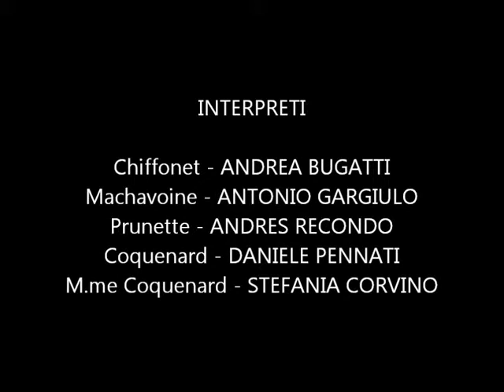Il Misantropo e lo Spazzacamino - Atto Unico - Eugène Labiche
Chiffonnet è un misantropo che sta organizzando, con l’aiuto della scaltra serva Prunette, una cena per vendicarsi di quelli che ritiene essere suoi falsi amici.
Alla ricerca di un costante bisogno di “verità”, incontra uno spazzacamino onesto quanto ottuso e lo assume con il compito di non mentirgli mai.
A complicare la situazione ci si mettono i coniugi Coquenard: il signor Coquenard che chiede un prestito a Chiffonet a causa del suo vizio del gioco alle corse dei cavalli e Madame Coquenard che, in un incontro clandestino, prega Chiffonet di non dare soldi a suo marito.
Scoprirà quindi che non sempre la verità si accompagna alla serenità e che una piccola bugia, una volta ogni tanto, non può che far bene.